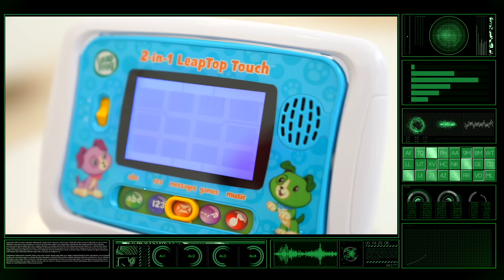Jason Pretend Play Easy DIY Science Experiments for Kids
Jason Pretend Play Easy DIY Science Experiments for Kids with the App!